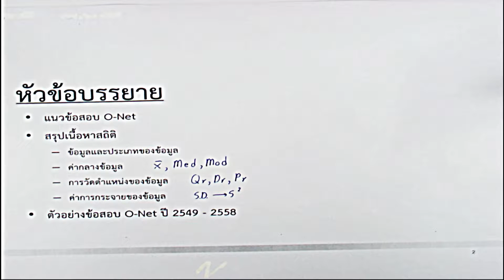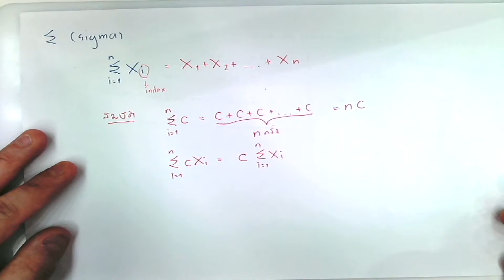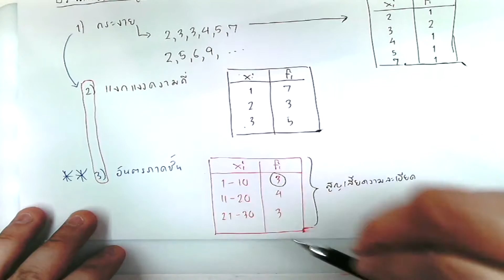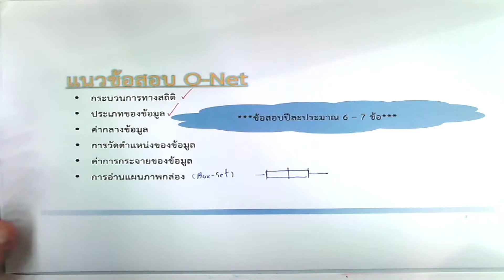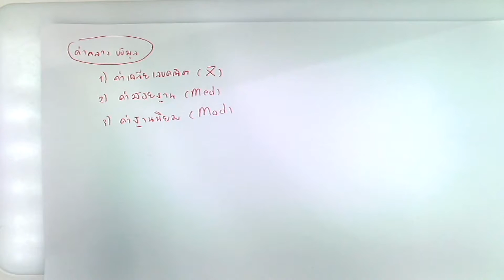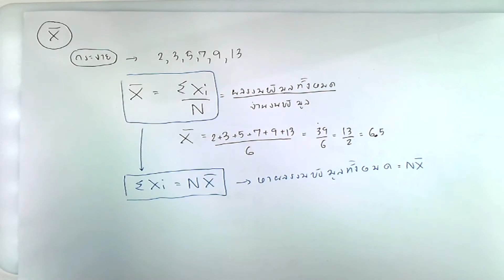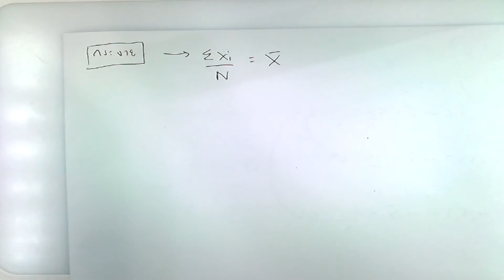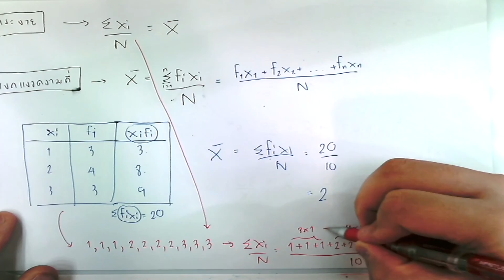สถิติ บทนำ 1